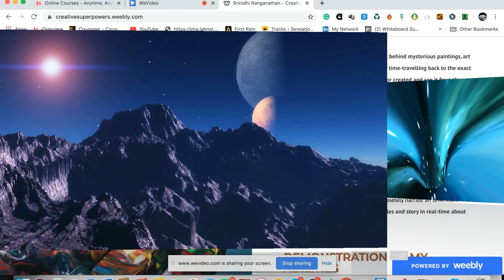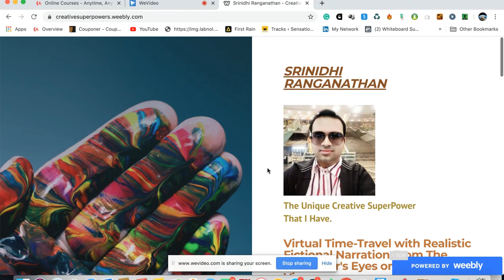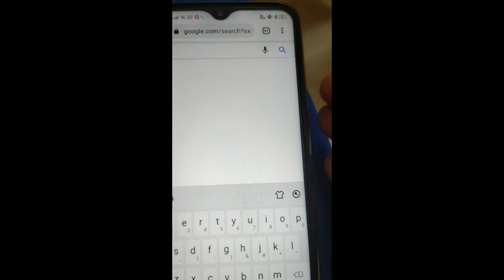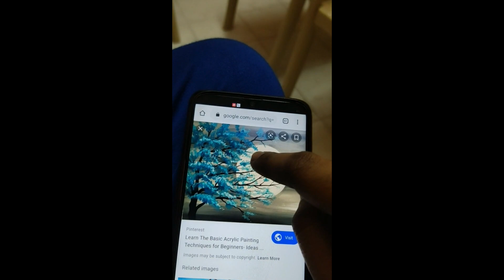World's First Digital Marketing Legend Presents Proof from a Time Traveler!